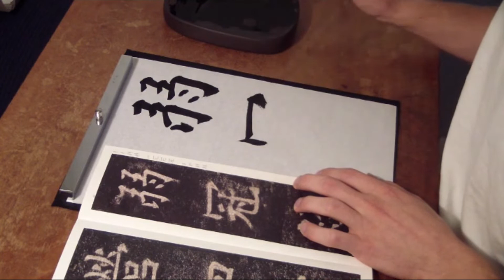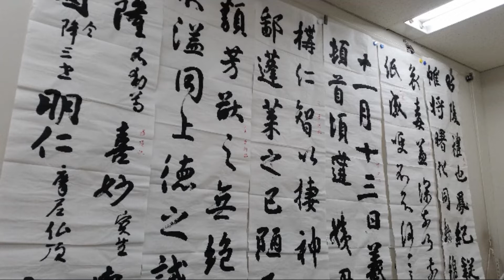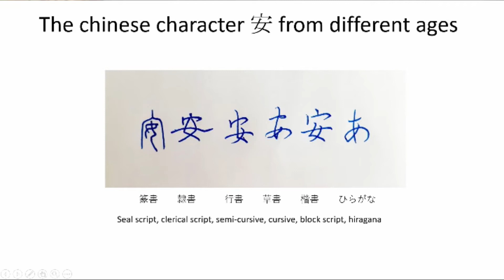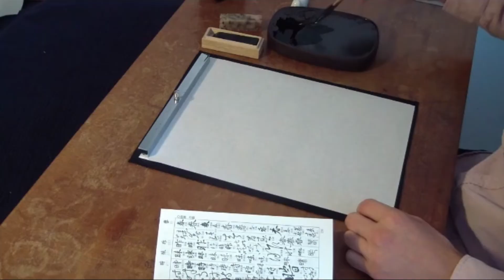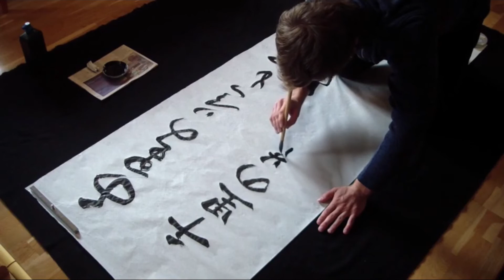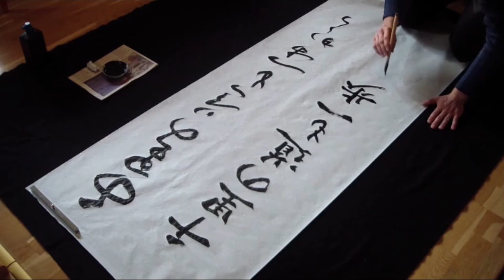書道- Where History and Self-Expression Meet | Oskar Hellstorm | TEDxTohokuUniversity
Japanese calligraphy is both art and history. The aesthetics present in Japanese calligraphy have been developed over thousands of years, and the study of it gives an interesting point of view into both Chinese and Japanese culture. Practicing Japanese calligraphy requires both an artistic mind and an interest in history. The hidden world of Japanese calligraphy has become a passion of Oskar Hellström, who after finding it by chance, has continued to study the art. The art of Japanese calligraphy is filled with hidden knowledge and techniques only those that spend years and years of practice are privileged to.
Oskar Hellstorm is from Finland and works part-time at a retirement home and teaches introductory courses on Japan to elementary school children. He has his bachelor degree in logistics from Arcada University and has received a 師範 degree in Japanese calligraphy. He has also served in the military for a year after high school. He connects the theme to himself and feels that his knowledge of calligraphy was hidden from him and when he discovered it, he loved the hidden knowledge that was passed on to him. He spends most of his time practising Japanese calligraphy and usually plays sports such as soccer and disc golf. This talk was given at a TEDx event using the TED conference format but independently organized by a local community.